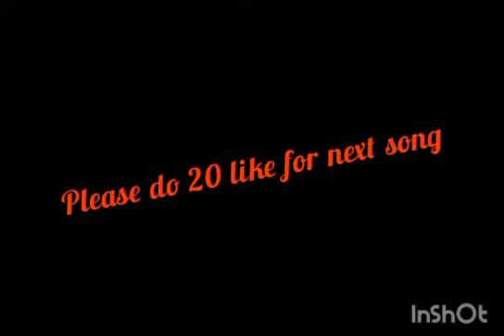perman new song🔥 perman new sad song❤️perman and pako sad song roe na yo sayad meri aae vi part 2 🎉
This also